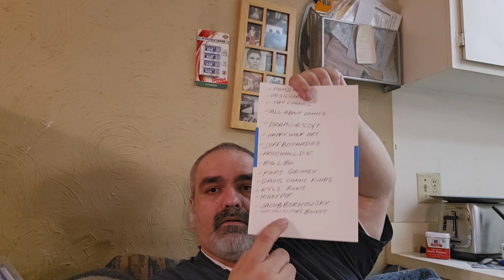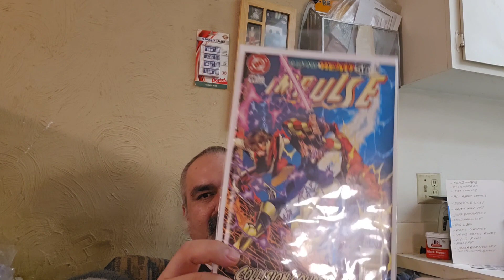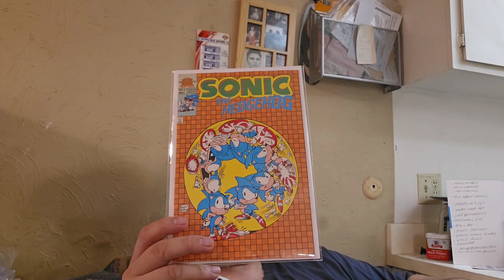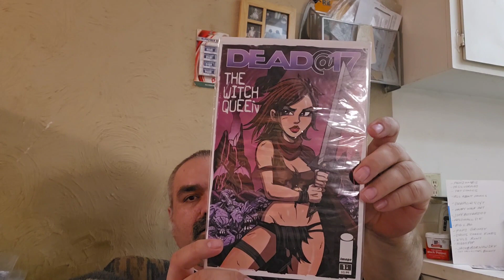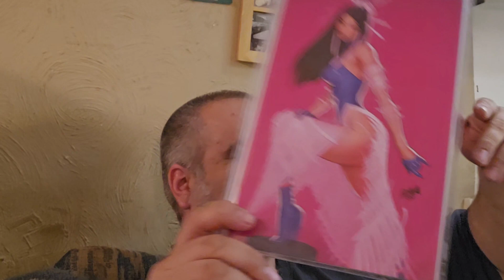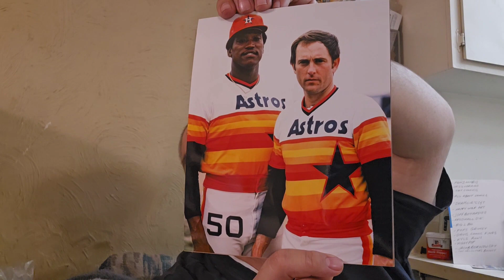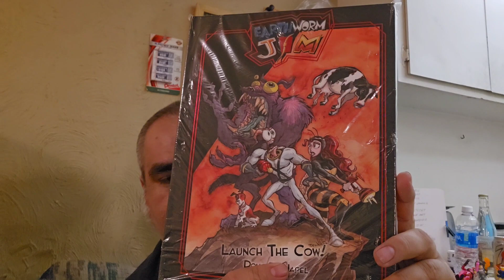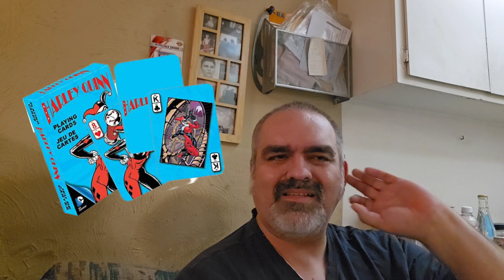surviving and thriving even missing free comic day mostly